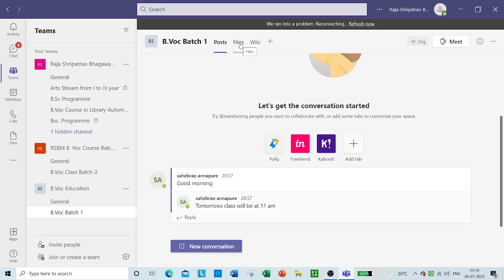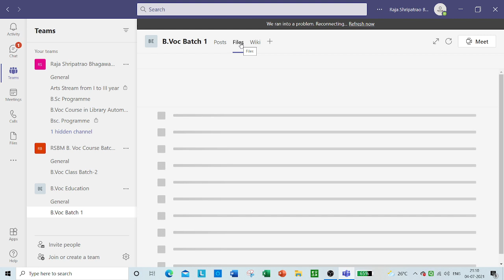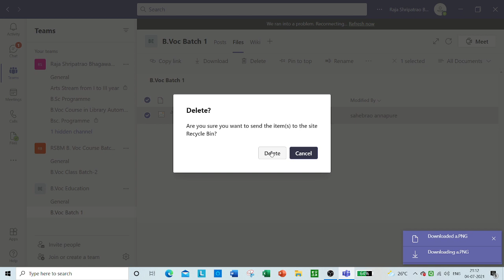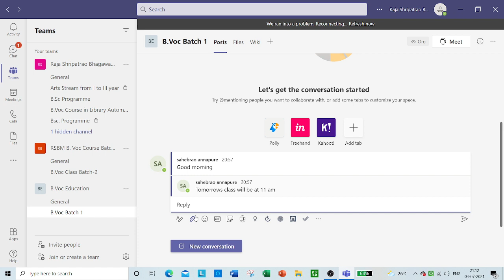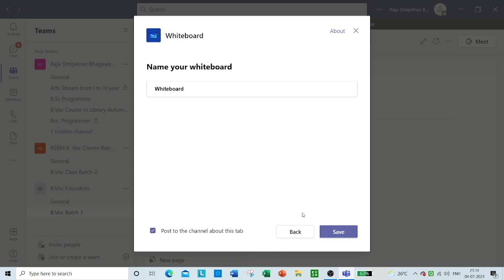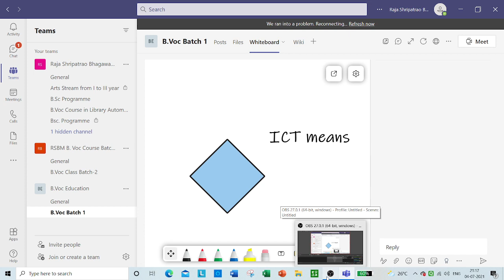Microsoft teem part 4 Marathi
LMS-Microsoft teem part 4  Marathi by Dr. Annapure S.G.